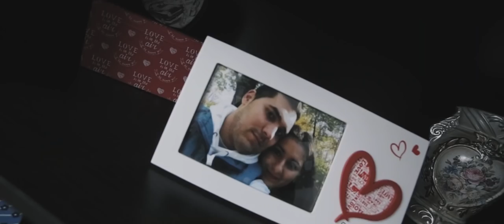Ramona & Iulian - Wedding Day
CLIPO VIDEOGRAPHY
FOTO VIDEO IASI | FILMARI IASI | FOTOGRAF IASI
VIDEOGRAPHY - PHOTOGRAPHY - WEB DESIGN